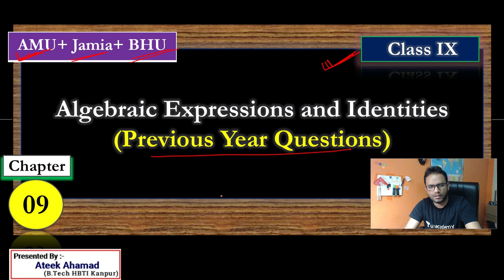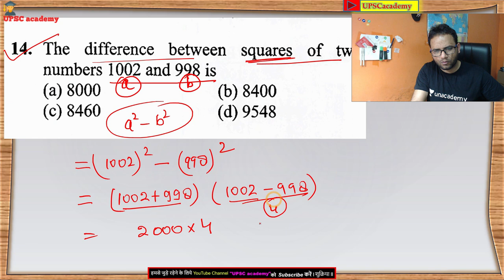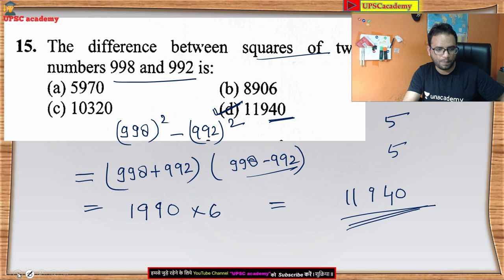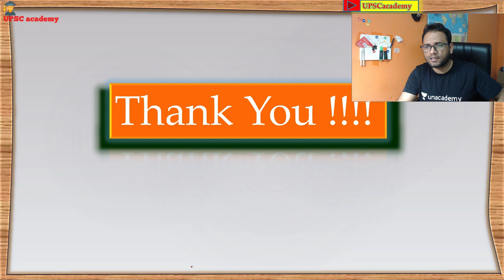09 Algebric Expressions & Identities Previous Year Question AMU,JMI,BHU अलीगढ़ मुस्लिम विश्वविद्यालय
4. Follow me on unacademy
5. Like Our Page on Facebook